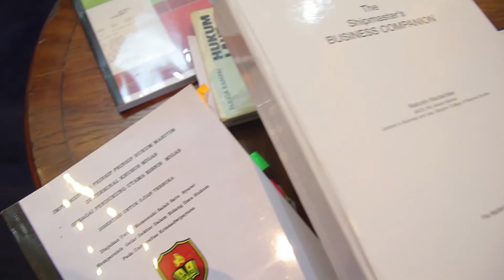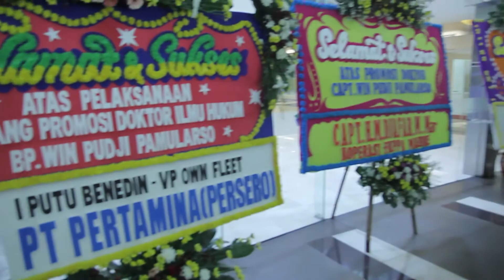DR WIN PUDJI PAMULARSO SH, MH - Ujian Disertasi Ilmu Hukum Unkris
UJIAN DISERTASI ILMU HUKUM UNIVERSITAS KRISNADWIPAYANA
DR. WIN PUDJI PAMULARSO, SH., MH.

IMPLEMENTASI PRINSIP-PRINSIP HUKUM MARITIM DI TERMINAL KHUSUS MIGAS SEBAGAI PENDUKUNG UTAMA BISNIS MIGAS

Gedung Bidakara - Bina Karna Auditorium 2017
Bidang Ilmu Hukum Kemaritiman